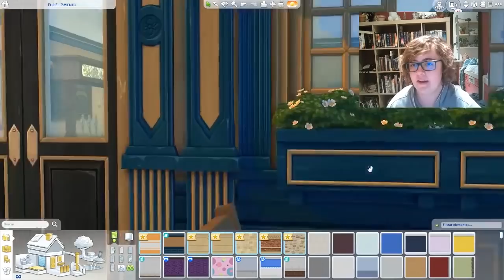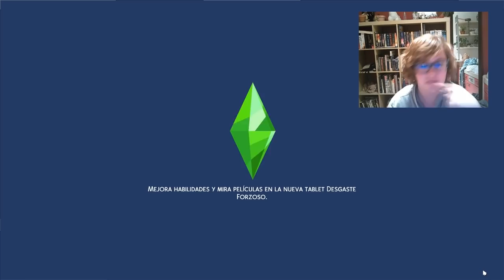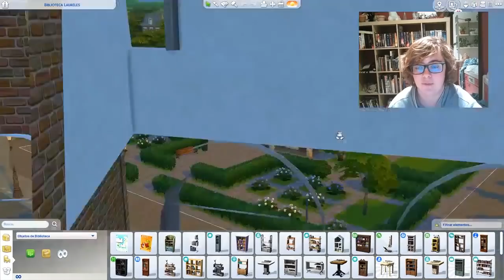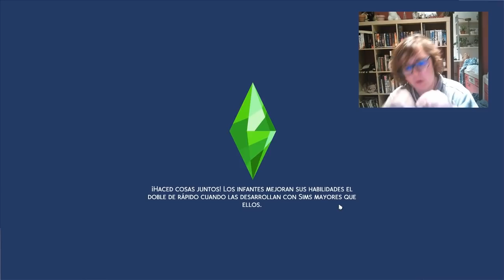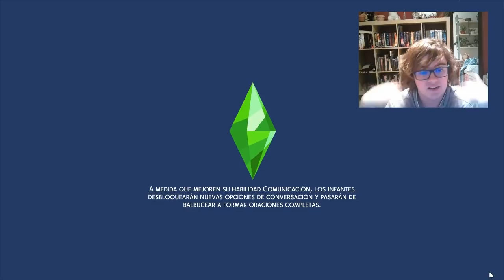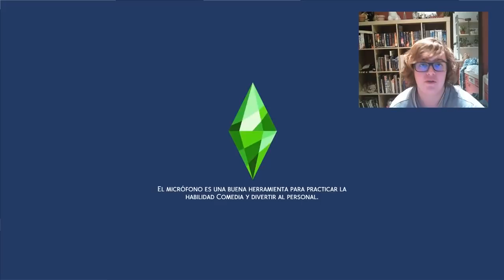¿Qué tan HORRIBLES son los solares de Los Sims 4 Dias de Universidad?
a p o y a  e l  c a n a l

I D Sims 4: kaibellvert